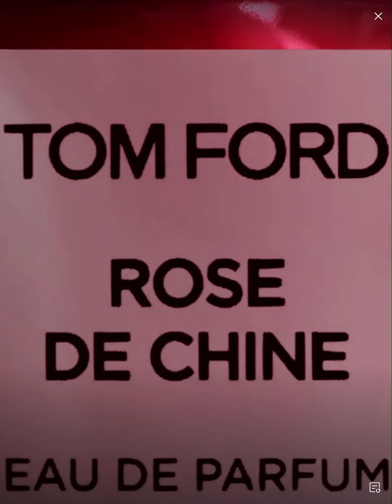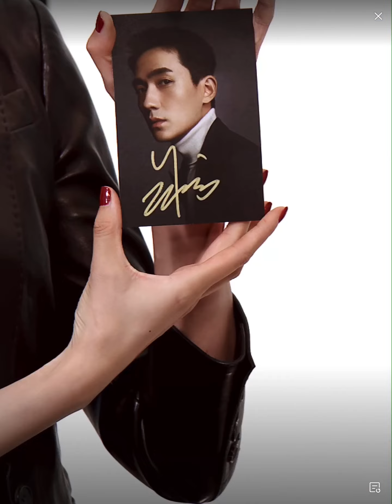Ford直播 Tom Ford Live Sale